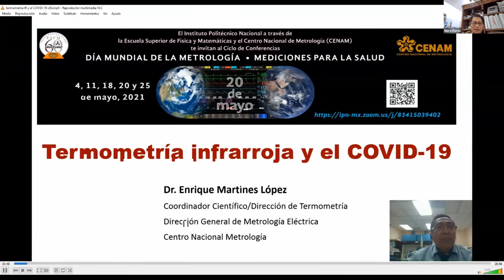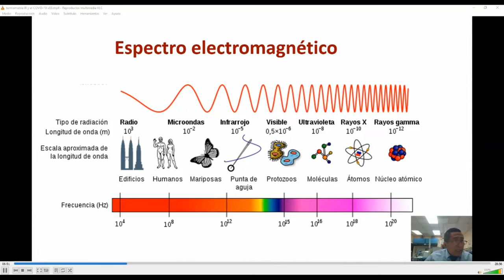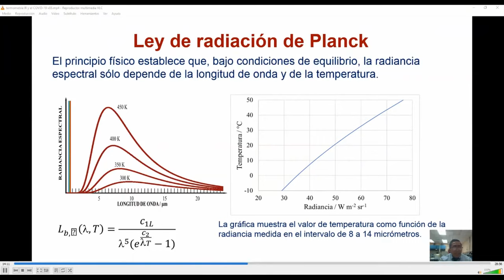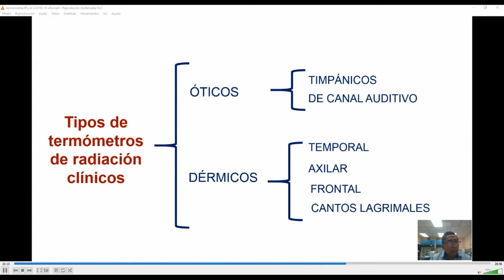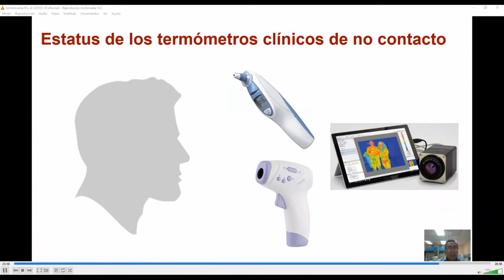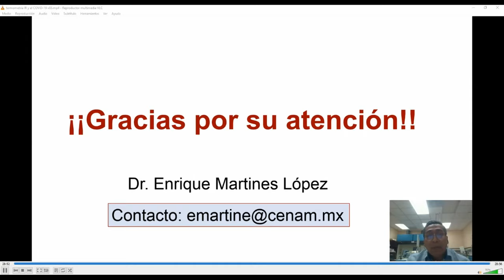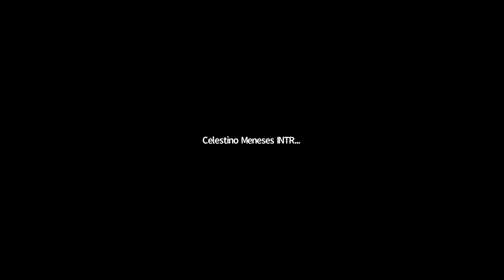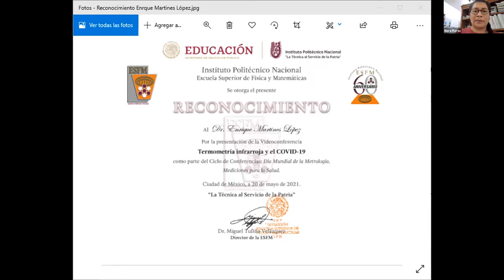Termometría infrarroja y el COVID-19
Dr. Enrique Martines López
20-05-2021